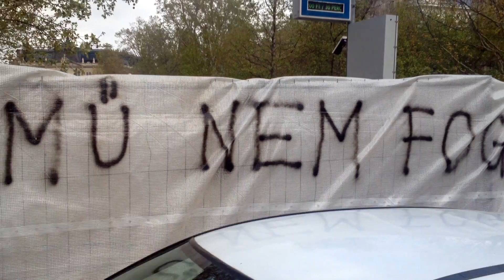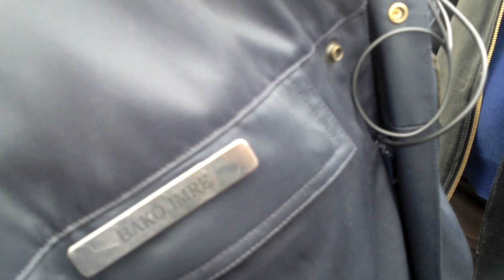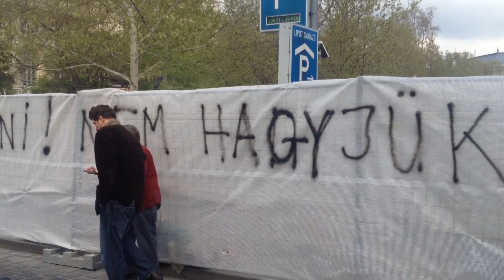A testünkkel is megakadálypzzuk!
"Itt náci emlékmű nem fog épülni, nem hagyjuk!" - ezt írták fel a Szabadság téren újra felállított kerítés oldalára azok a tiltakozók, akik immár harmadik alkalommal állnak neki, hogy elbontsák az épülő német megszállás emlékmű köré húzott kordont.